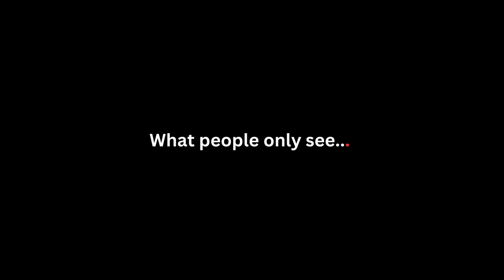I'm so much loved in CHINA as a black man BUT {No one sees this}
Why I'm so much loved in CHINA as a black man BUT{No one sees this} Chinese are very nice and friendly to foreigners including black people. Although I enjoy life in here and everyone thinks I am a celebrity in china. However there are times when I am rejected because of my black skin.